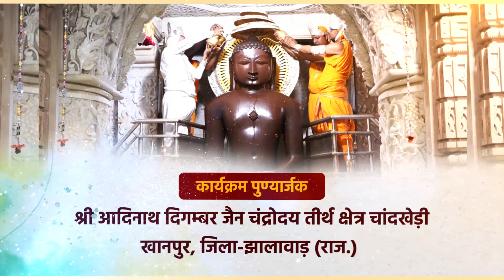Jin Abhishek| Chaandrodaya Teerth, Chandkhedi (RAJ) |01.11.23| शांतिधारा | चन्द्रोदय तीर्थ चांदखेड़ी